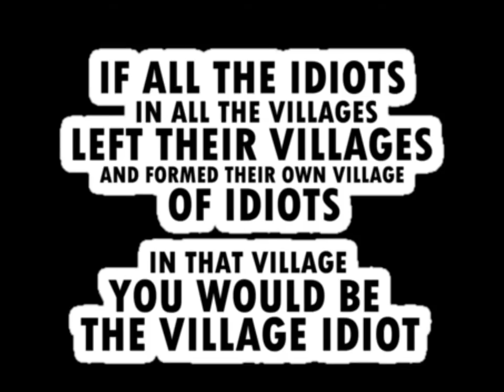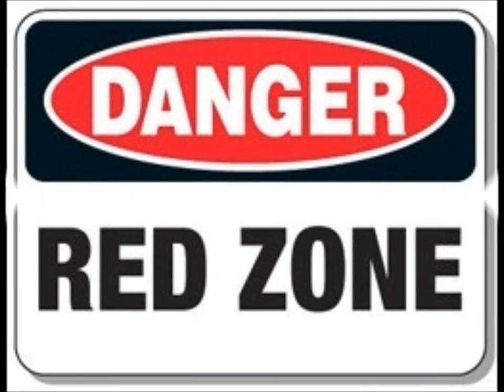TRIBUTE TO THE RV COMMUNITY "VILLAGE IDIOT"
Tribute to the RV Community "Village Idiot". You can't make this up.